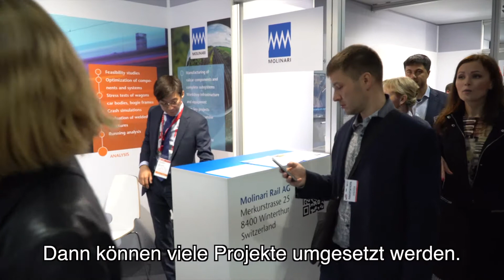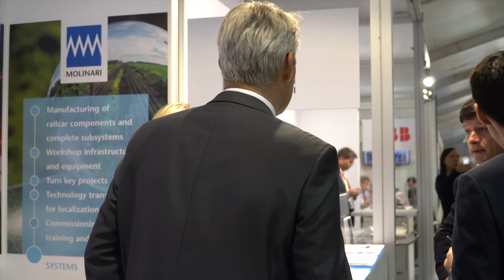EXPO 1520: Molinari Rail in Russia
Russland ist für Molinari ein ganz wichtiger Markt, welcher in Zukunft noch weiter ausgebaut werden soll. Jan Harder, Vice President Sales & SCM: «Wir glauben in Hochgeschwindigkeitszüge und sind ziemlich sicher, dass sich Russland diesbezüglich noch stark entwickeln wird. Dies wird aber nicht ganz so schnell geschehen. Ein Dinosaurier bewegt sich immer langsam.»

Russia is a very important market for Molinari, which will be further expanded in the future. Jan Harder, Vice President Sales & SCM: «We believe in high-speed trains and are fairly certain that Russia will continue to develop strongly. But this will not happen quite so fast. A dinosaur is always moving slowly.»